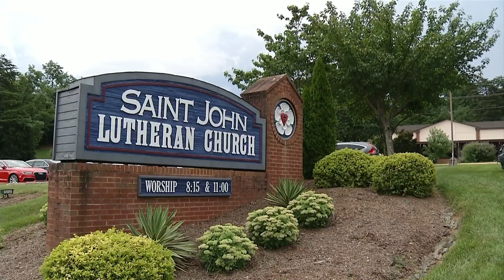Roanoke doctor murdered in Belize remembered at funeral